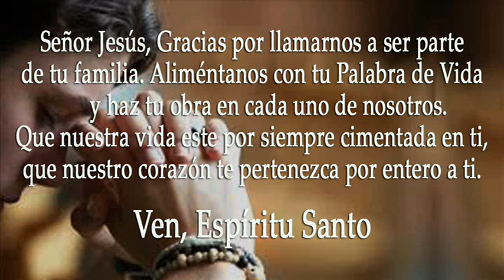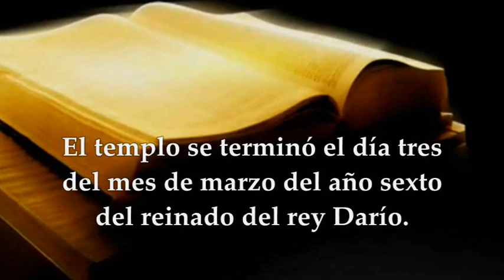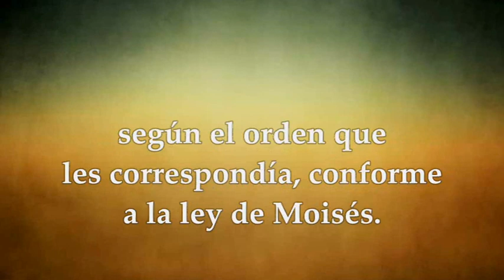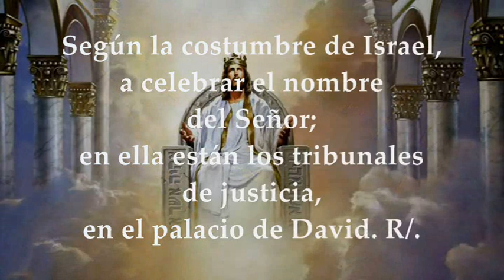LECTURAS Y EVANGELIO MARTES 26 DE SEPTIEMBRE DE 2023 | MARTES XXV T.ORDINARIO | LUCAS 8,19-21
EVANGELIO Y LECTURAS EUCARISTÍA MARTES 26 DE SEPTIEMBRE DE 2023 MARTES VIGÉSIMA QUINTA SEMANA DEL TIEMPO ORDINARIO Primera Lectura: Del libro de Esdras 6,7-8.12b.14-20 Salmo 121,1-2.3-4a.4b-5 R/. Vamos alegres a la casa del Señor Evangelio según San Lucas 8,19-21